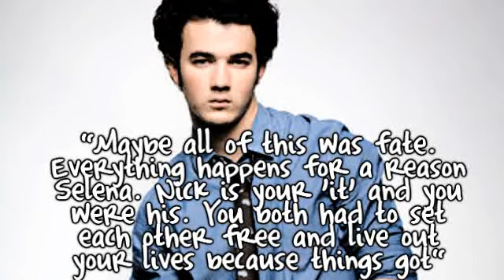Underneath It All 1x14 [ Finale ]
Here it is the season finale of Underneath It All and I just got one question, do you want a second season? :)

Song;

Cooler Than Me - Mike Posner